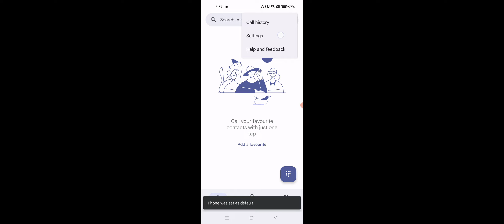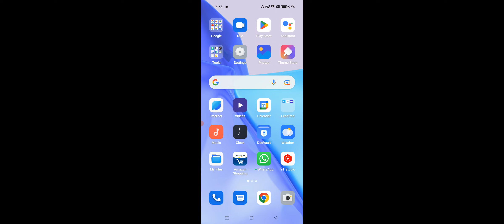OPPO A17 How To Use Call Recording